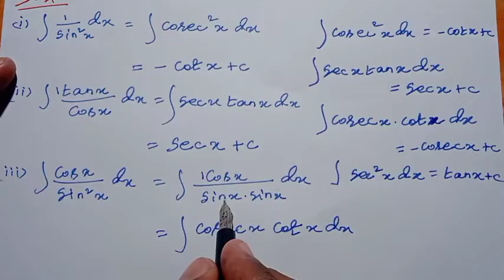11th Maths Tamil Medium Chapter 11 Exercise 11.1 Sum 2